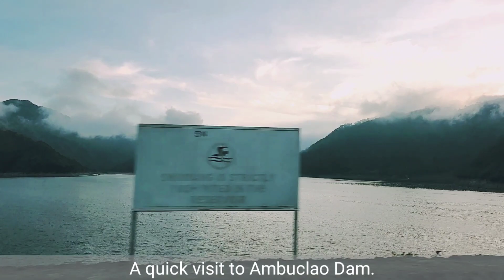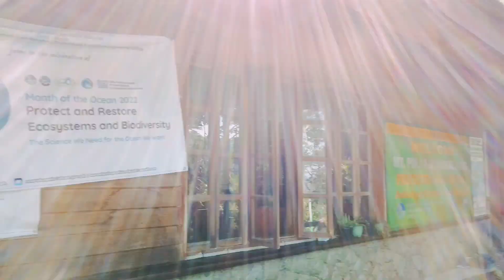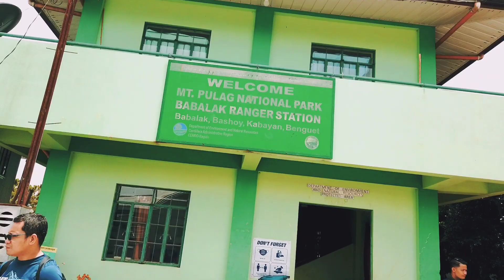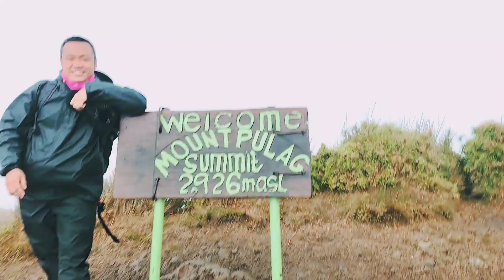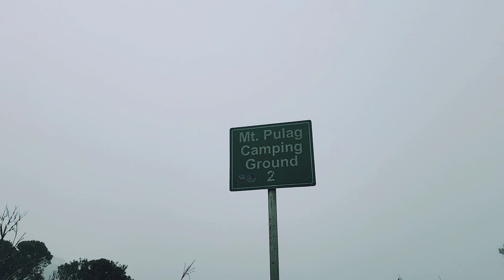Mount Pulag | Playground of the Gods | Kabayan, Benguet | Happy Feet Adventures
The beauty of Mount Pulag also known as the Playground of the Gods.
Via Ambangeg Trail in Kabayan, Benguet with the help of Happy Feet Adventures.